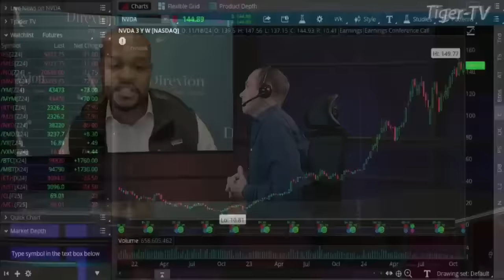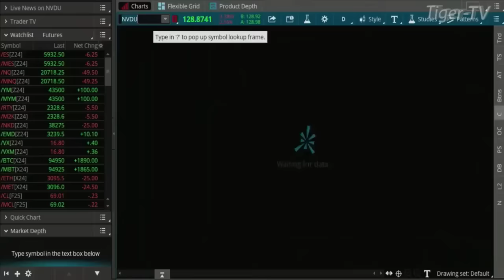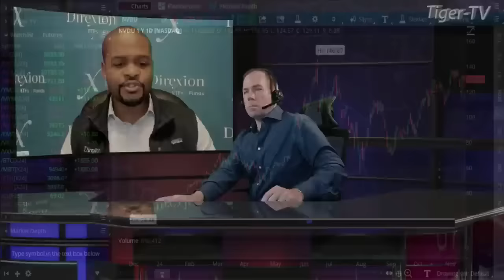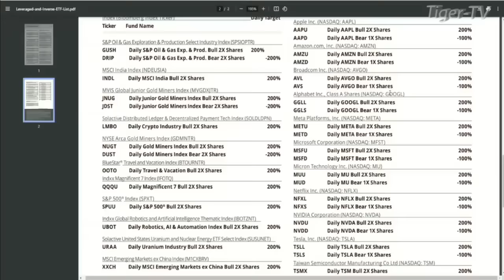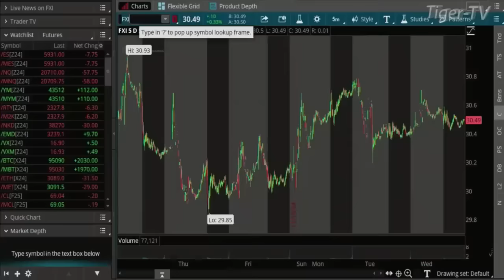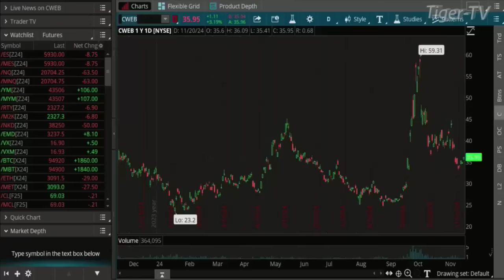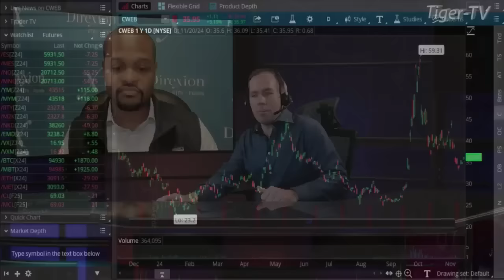Shawn Edwards, Direxion VP Institutional ETF Strategist on the Tom O'Brien Show, November 20th 2024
Shawn Edwards is Vice President - Institutional ETF Strategist for Direxion. Known for it's non-traditional leveraged and inverse ETFs, Direxion specializes in providing decisive investors with solutions that deliver flexibility to positions.